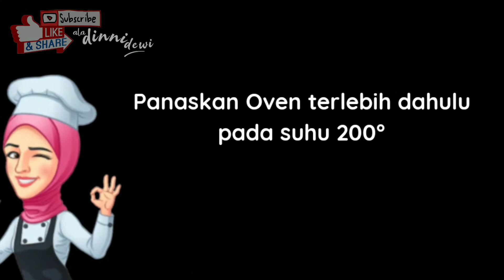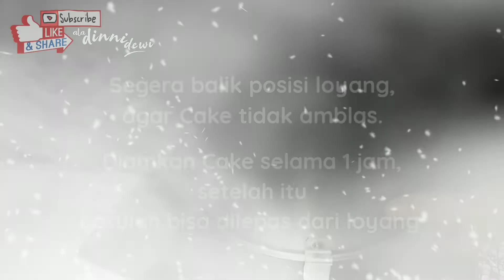Resep Chiffon Cake Coklat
Resep Chiffon Cake Coklat || Lembut Padet Ga Bikin Seret || ANTI GAGAL

Hai Assalamu'alaikum..
Karna kebetulan saya punya loyang Chiffon yang cukup besar, akhirnya saya coba bikin Chiffon Cake terinspirasi dari Michael Lim dengan sedikit tambahan resep..

Bismillah ini bahan bahannya

B A H A N - A :
225gr Tepung Terigu
200gr  Gula Putih
6 Kuning Telur
1 Sdt Baking Powder
1/2 Sdt Perisa Vanilla
2 Tetes Pasta Cokelat
1/2 Sdt Garam
25gr Coklat Bubuk
180ml Susu Cair Coklat
120ml Minyak Sayur

B A H A N - B :
6 Putih Telur
100gr Gula Pasir
1 Sdm perasan Jeruk Nipis (bisa diganti Lemon, atau Cream Of Tar Tar)

Suhu Oven : 170°
Pemanggangan : selama 65 Menit (Api Atas Bawah)
Loyang : Diameter 22cm - Tinggi 11cm